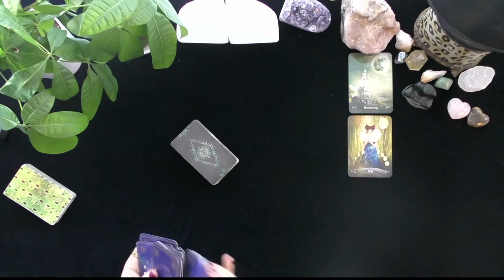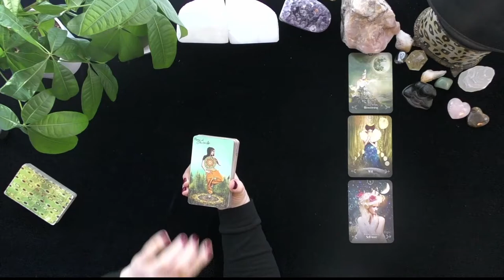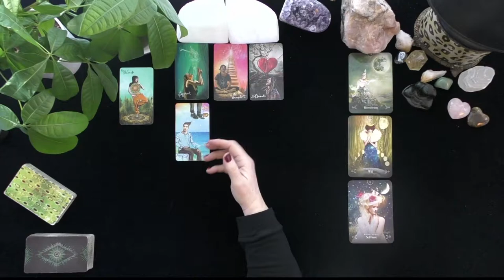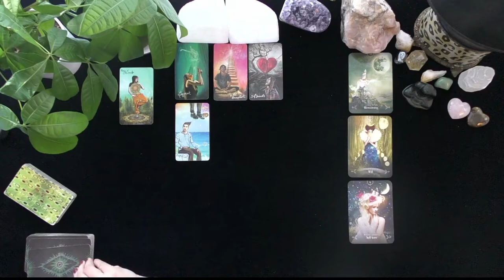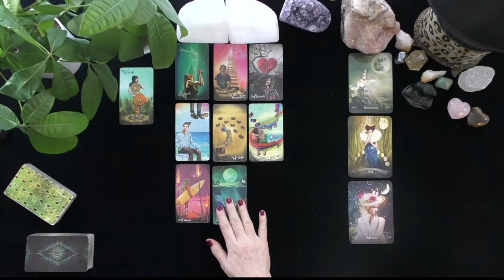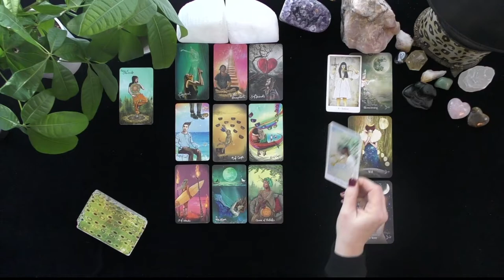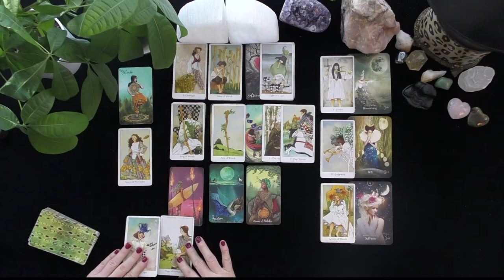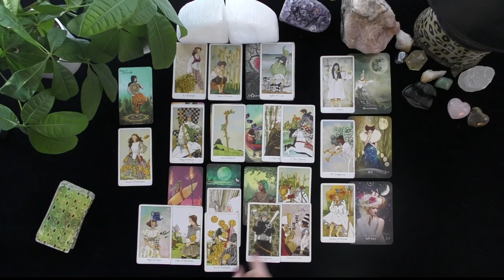SAGITTARIUS~THEY ADORE YOU! ACTION IN THE NAME OF LOVE!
SAGITTARIUS~ THEY ADORE YOU!  ACTION IN THE NAME OF LOVE!~LOVE TAROT~LOVE READINGS~TIMELESS,, TODAY, THOUGHTS FEELINGS INTENTIONS, WILL MY EX RETURN?  YOU VERSUS THEM, WHO IS COMING TOWARDS YOU! IRISH DONNA TAROT, 2022
Highlighted Review
5 INDEPENDENTLY VETTED FEEDBACK
 1 week ago
Rating & Reviews
7,964 REVIEWS

"Perfect!"

"ALWAYS AMAZING"